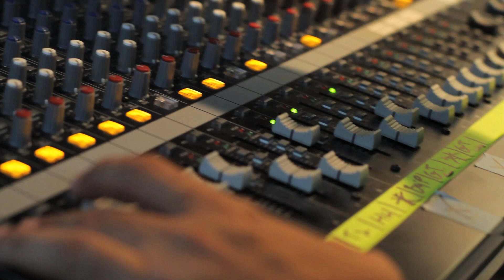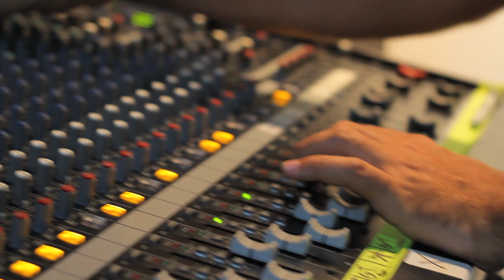Sintonía Retro: Tributo a Soda Stereo & Gustavo Cerati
Con el auspicio de: Coors Light & La Respuesta

Realizado por: David Hernández & Bianca Estrella Noroñas